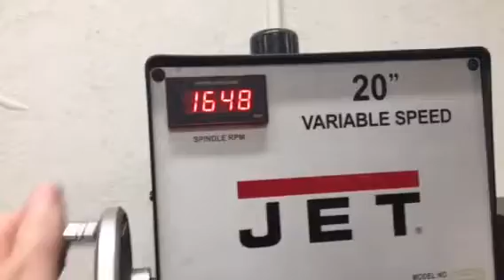Jet J-2221VS drill press